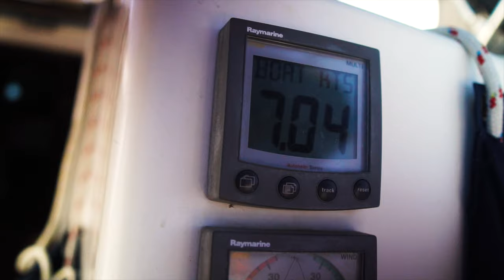Sailing to THE MOON! (Sarakiniko Beach) Ep-5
After our biggest passage so far from Monemvasia on Mainland Greece to Milos Island in the Cyclades, we were treated to a few Amazing days! Snorkeling a huge shipwreck, visiting a bucket-list swim spot and exploring the beautiful white town on Milo’s. We island hopped pretty quickly as our time was running out to get across to Turkey in T-minus 3 weeks!

As our subscribers would of course know, we absolutely adore animals and do show quiet a lot of them in our episodes.

Thankyou, you are greatly appreciated!

This is the Multi-Currency card we use as we move around the world:

- Send or convert money at the REAL exchange rate!
- 53 different currencies
- Only a Small fee to transfer or convert (and you know upfront)
- Add money to your wise account for free from your normal bank account INSTANTLY with payID
- Separate virtual Debit card for online purchases (especially handy if you shop online overseas)
- VISA Debit card with hidden card details (you can hop on the app to see your account details, great for security purposes)
- Great for your BUSINESS, especially those with overseas customers!